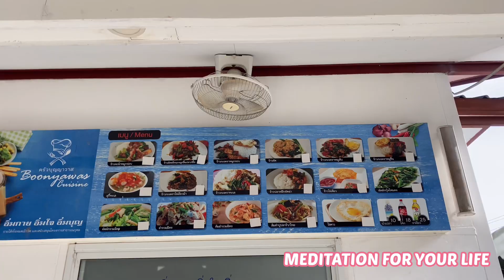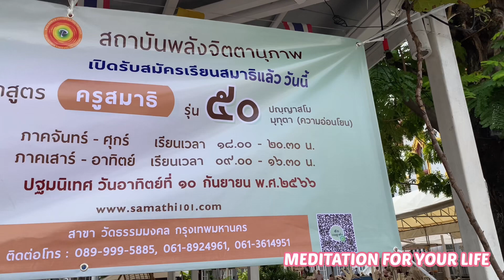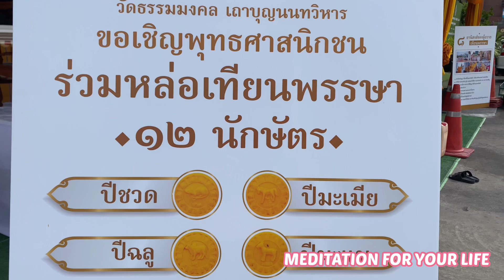MEDITATION FOR YOUR LIFE 🧘🏻‍♀️